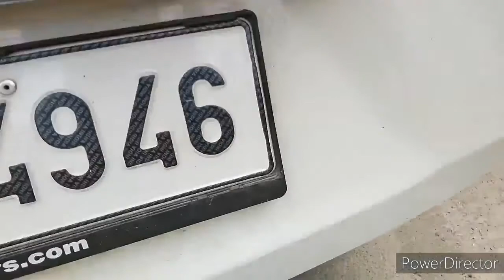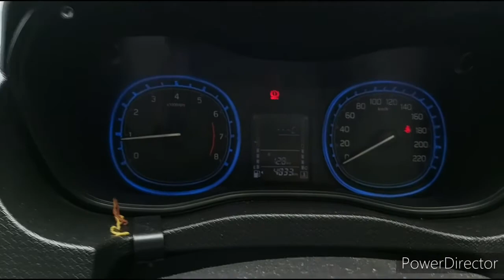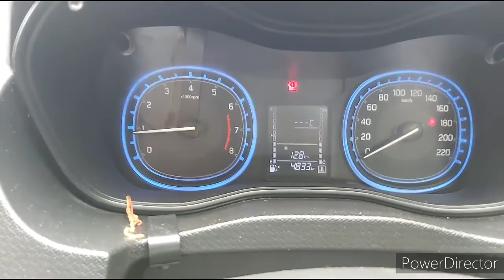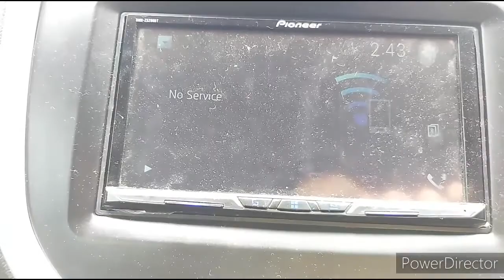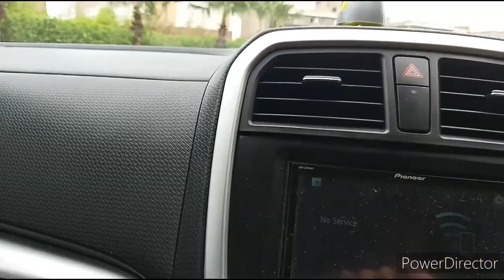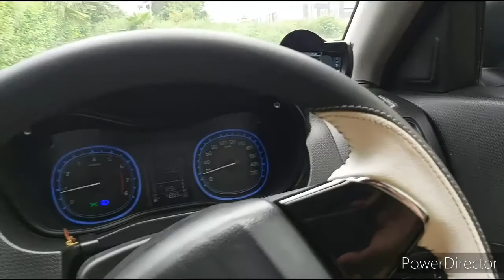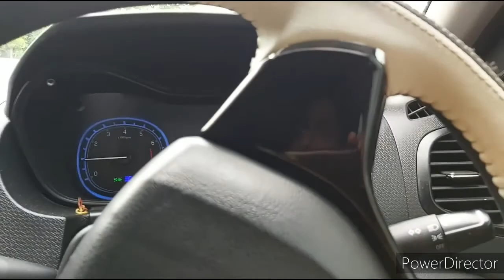famous brezza in delhi with 18 inch alloys full detailed video brezza owner watch high end system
Owner is jj automobile vlog jitesh bhai